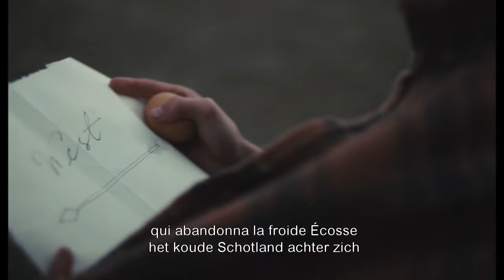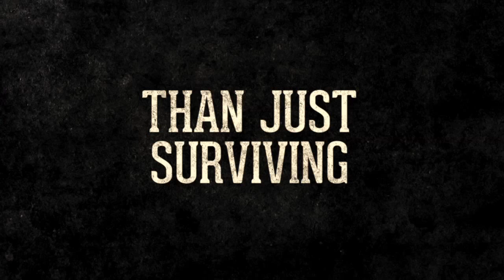SLOW WEST by John Maclean - TRAILER NL/FR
Eind 19e eeuw in het wilde westen. Jay Cavendish, een dromerige welopgevoede tiener, besluit om naar Colorado te reizen in de hoop zich te herenigen met zijn grote liefde. Al snel wordt hij geconfronteerd met het harde criminele leven en hij mag van geluk spreken wanneer hij Silas (Michael Fassbender), een mysterieuze reiziger ontmoet. Silas dringt zich op om hem tegen betaling bescherming te bieden: hij kent als geen ander de ongerepte wildernis en weet als de beste kogels te ontwijken. Wat Jay pas later ontdekt is dat hij niet de enige is die op zoek is naar zijn vriendin…
Regie: John Maclean
Cast: Michael Fassbender, Kodi Smit-McPhee, Ben Mendelsohn

Au 19ème, le jeune Jay traverse les grandes plaines américaines à la recherche de son amour perdu. La route est possiblement mortelle. Un western hypnotique au final poignant.

Réalisation: John Maclean
Équipe artistique: Michael Fassbender, Kodi Smit-McPhee, Ben Mendelsohn